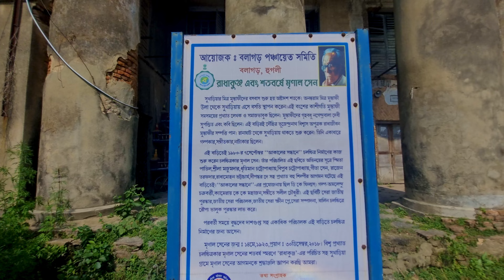Terracotta Temple in Somra Bazar and it's History ll সোমড়াবাজার ভ্রমণ ll বাংলার ২৫ রত্ন মন্দির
Hi,
I am Arnab Sinha from Creation Through my Eyes.
In this video, we will show you a short tour to Somrabazar, Hooghly, West Bengal. It is a historical heritage landmark in West Bengal.

In this area we will find

1. Anandamoyee Kali Terracotta Temple
2. Mitra Mustafi family's old house
3. Nistarini Temple
4. Harasundari Temple
5. Siddheswari Kali Temple

This is our 64th. travel vlog.

Gear that we used in this video
GoPro Hero 7
Samsung S21FE

Keep watching...

Our other tour videos are here below